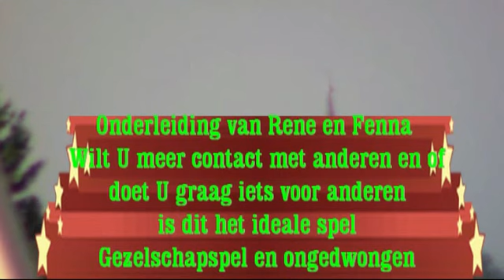agenda24september Week van de Wijk 2015